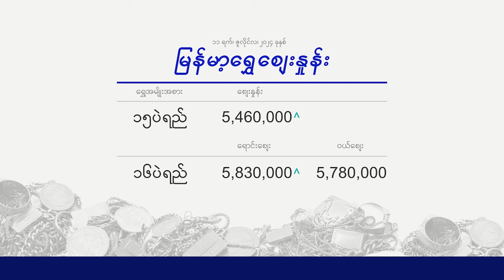ငွေစျေး ရွှေစျေး (၁၁ ရက် ဇူလိုင် ၂၀၂၄ ညနေပိုင်း)